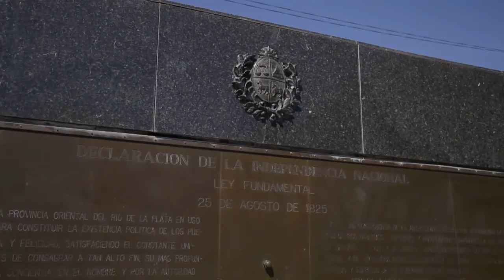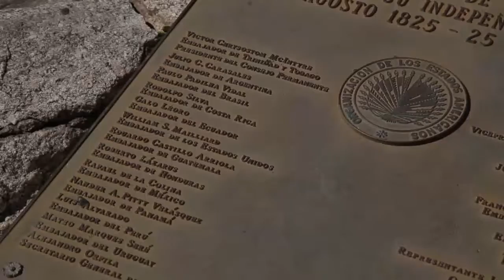MOCHILEROS PGM 2 FLORIDA BL2